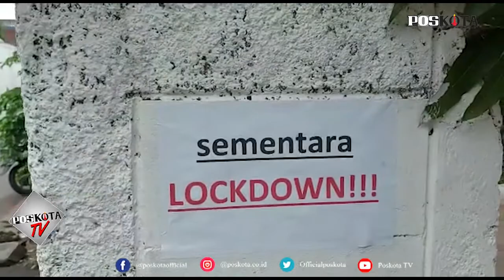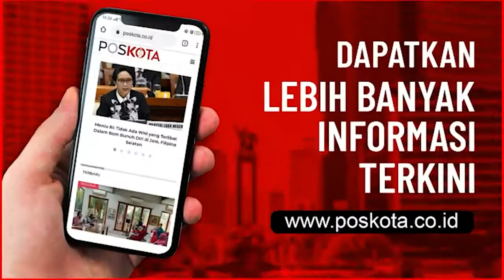KELURAHAN KEMIRIMUKA DEPOK TUTUP AKIBAT COVID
DEPOK, POSKOTA.CO.ID - Seorang pegawai terpapar positif Covid-19, kantor Kelurahan Kemiri Muka Kecamatan Beji, sementara di lockdown atau tutup.
Hal tersebut diutarakan Ketua Satgas Covid-19 Kelurahan Kemirimuka, friansyan akrab disapa Ian penutupan pelayanan di kantor Kelurahan Kemirimuka ditutup mulai Selasa (12/1/2021).

"Pegawai yang terpapar sekarang sudah isolasi mandiri di rumah. Pelayanan kembali akan dibuka pada Senin (18/1/2021). Selama tutup dari tim gugus tugas Kota Depok akan dilakukan sterilisasi,"ujarnya kepada Poskota, Selasa (12/1/2021) pagi.

Sebagai Ketua Pokdarkamtibmas Polsek Beji ini Ian, untuk masalah tracing sebanyak 15 pegawai termasuk Lurah akan dilakukan swab.